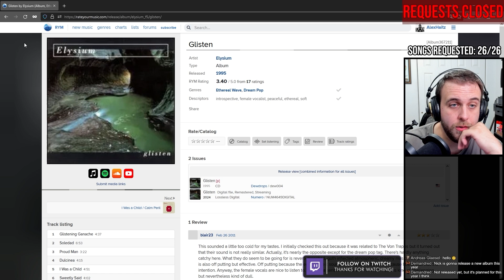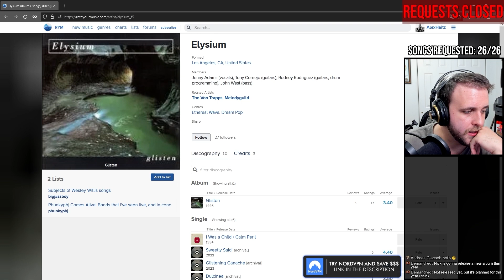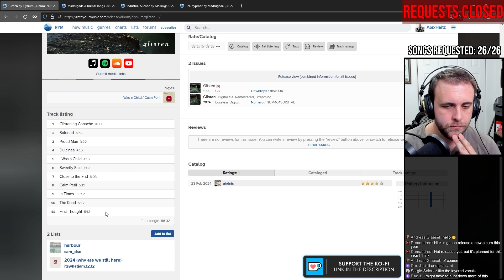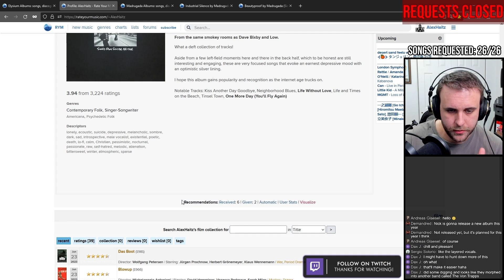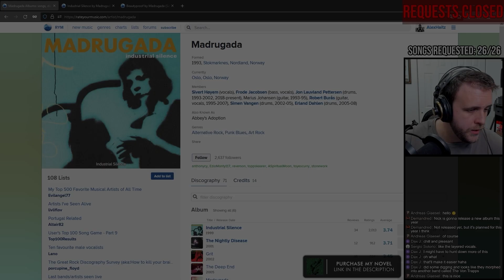🔴LIVE REACTION: Elysium — Sweetly Said